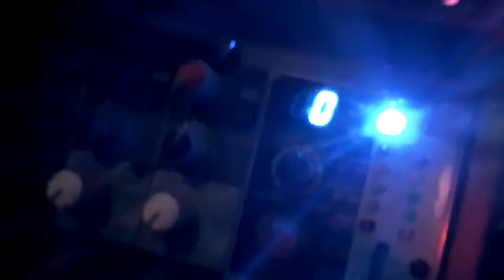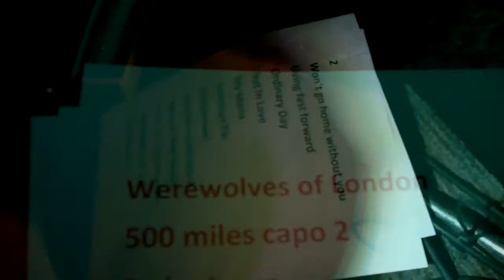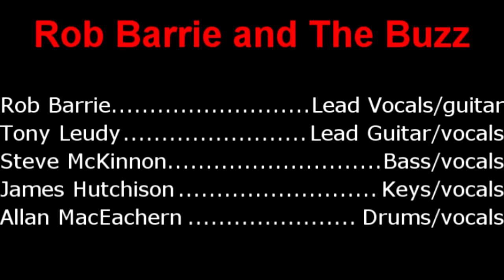The Buzz Blog Episode 1 Nov 11 17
Rob Barrie and the Buzz at Main Event in Glace Bay NS Canada!
Years ago, we had a web page that i used to have a different story for our gigs, I thought this time around it would be fun to video it, so you get a little behind the scenes!